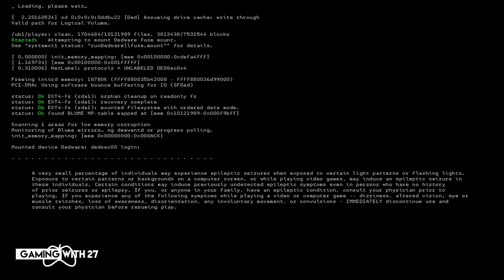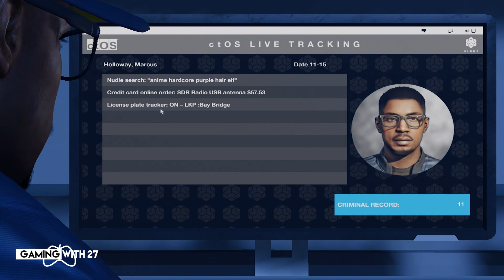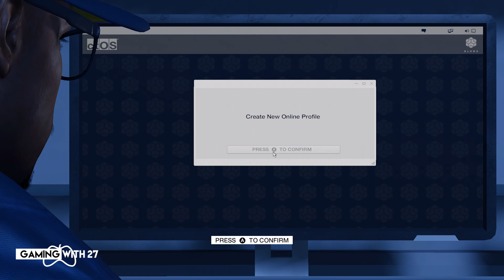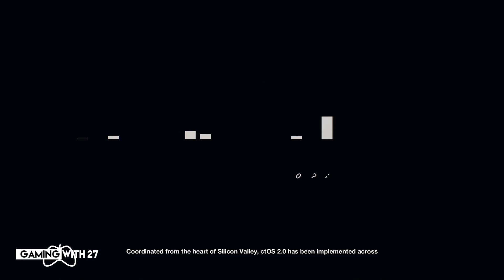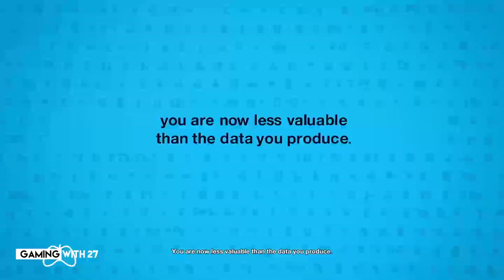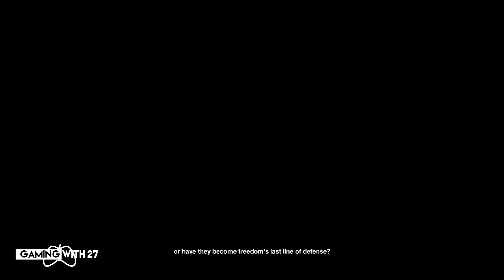Watch Dogs 2 - Prologue & Mission 1 | DedSec | By Gaming With 27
Don't forget to turn on that post notification button so that you don't miss out.

Watch Dogs 2 (PC) Prologue & Mission 1 - DedSec  | By Gaming With 27

Watch Dogs 2 (stylized as WATCH_DOGS 2) is an action-adventure video game developed by Ubisoft Montreal and published by Ubisoft. It is the sequel to 2014's Watch Dogs and was released worldwide for PlayStation 4, Xbox One and Microsoft Windows in November 2016. Set within a fictionalized version of the San Francisco Bay Area, the game is played from a third-person perspective and its open world is navigated on-foot or by vehicle. Players control Marcus Holloway, a hacker who works with the hacking group DedSec to take down the city's advanced surveillance system known as ctOS. There are multiple ways to complete missions, and each successful assignment increases the follower count of DedSec. Cooperative multiplayer allows for competitive one-on-one combat and connecting with other players in order to neutralize a player who is causing havoc.

- | Plot |-

Following the events of Chicago, San Francisco becomes the next city to install the ctOS (central Operating System), which connects everyone with everything. Hacker Marcus Holloway (Ruffin Prentiss) is punished for a crime he did not commit by the upgraded ctOS – ctOS 2.0 – which categorizes him as the suspect. Realizing the system covertly brings harm to the innocent citizens of San Francisco, he decides to work with the hacking group DedSec to take down the ctOS 2.0, and Blume, the company behind it. Marcus joins DedSec and works with fellow hackers Sitara (Tasya Teles), Wrench (Shawn Baichoo), Horatio (Michael Xavier) and Josh (Jonathan Dubsky), and they begin using their skills to expose corrupt organizations and corporations that are secretly using stolen personal ctOS data for their own ends. The game begins with Marcus – known also by his hacker alias Retr0 – having an initiation test: deleting his own ctOS profile. Accepted into DedSec, he is alerted to a Church called New Dawn that serves as a criminal organization, after which, Marcus mainly serves to bring about awareness of the hackers' goals through both social media and hacks to help get enough computers to bring down Blume, the "figurehead" of ctOS. Eventually, they stumble upon the existence of a subliminal message and Bellwether, a data manipulation program being fed ctOS data by Dušan Nemec (Christopher Jacot), Blume's CTO, to manipulate world finance and politics. DedSec later manages to recruit the assistance of Raymond "T-Bone" Kenney (John Tench), who is determined to battle Blume three years after attacking the ctOS in Chicago.

With his assistance, DedSec manages to expose the corruption of the FBI and numerous Silicon Valley corporations through the hacking of their data facilities. Learning that Blume is planning to install a satellite network designed to bypass undersea data cables, which would effectively give Blume a monopoly on the entire world's electronic data and stock exchanges, they infiltrate the launch area of one of the satellites to install a backdoor. To bring down Blume and Dušan for good, Marcus breaks into all of Blume's international headquarters and lastly their San Francisco headquarters and hacks their servers, exposing the existence of Bellwether and Dušan's corruption. Dušan is arrested for fraud and Blume is put under investigation, though DedSec resolve to continue their fight against Blume. In an extended ending scene added in a post-release patch, two unidentified individuals note that more DedSec cells and hacktivist groups have been emerging worldwide in response to the San Francisco Blume scandal, and that it is time to put their own plans into motion. The filename of the recording seen in the ending is a set of coordinates located in Brixton, London.

Initial release date: November 15, 2016
Director(s): Jonathan Morin; Patrick Plourde; Danny Bélanger
Producer(s): Dominic Guay
Composer: Hudson Mohawke
Developers: Ubisoft, Ubisoft Montreal, Ubisoft Reflections, Ubisoft Ukraine, Ubisoft Paris, Ubisoft Romania, Ubisoft Toronto